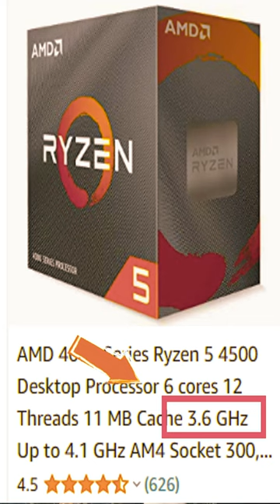🚀You PC Clock Speed?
🚀Clock Speed?

Gadget i use for Recording:
Camera: I am using Mobile Camera